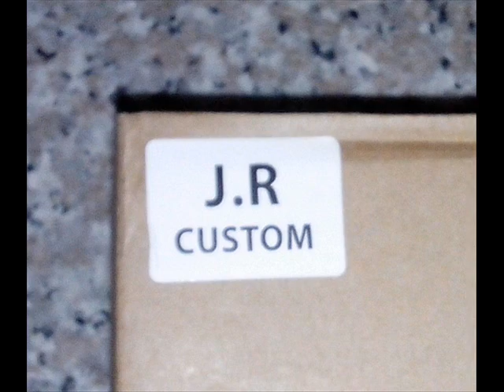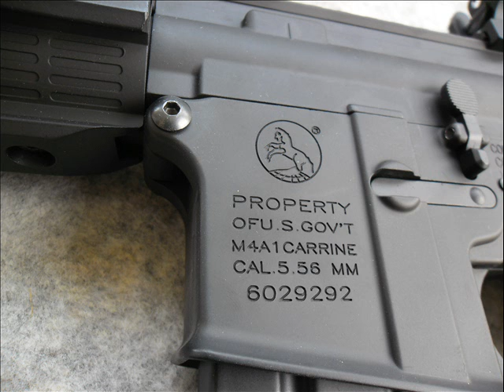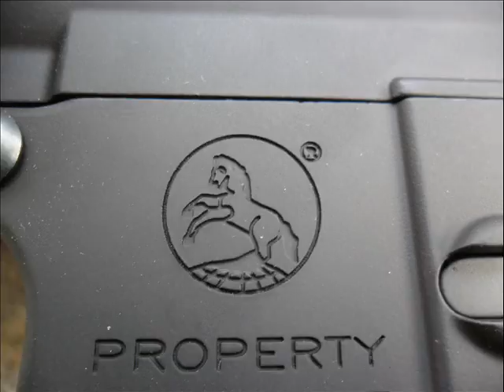Review E&C604 by JR custom (Thai Sound)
ตัวนี้เด็ด อยากให้ลองครับ